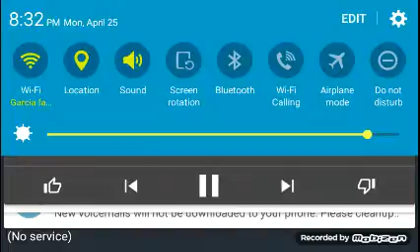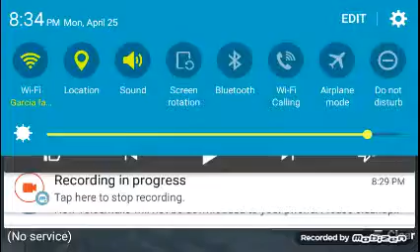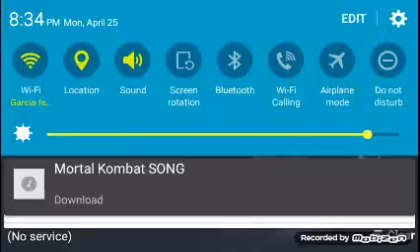Subway zero lunch time